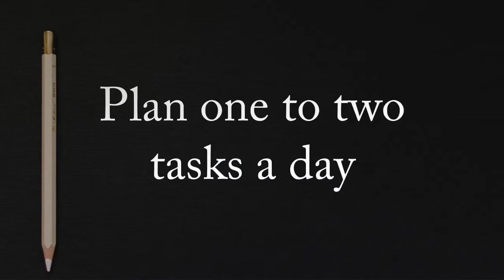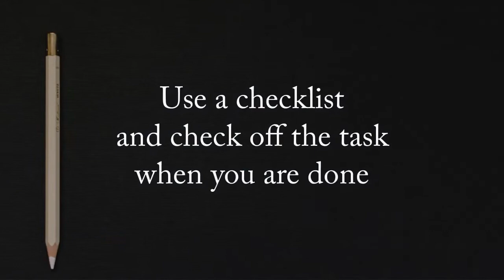Improving planning after brain injury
Planning and organizing can be difficult after brain injury.  This can be frustrating.  Here are a few ways to improve planning.